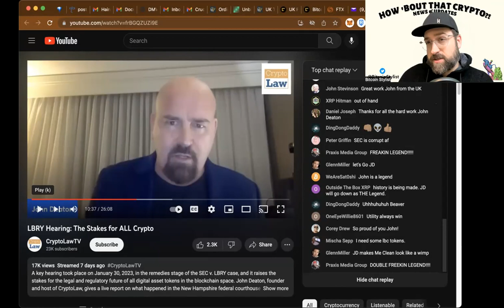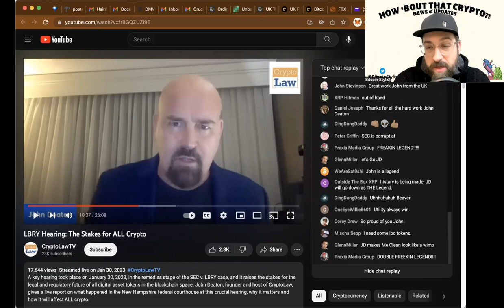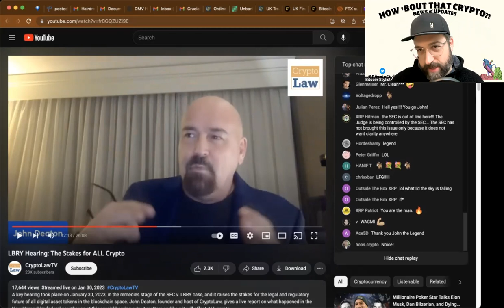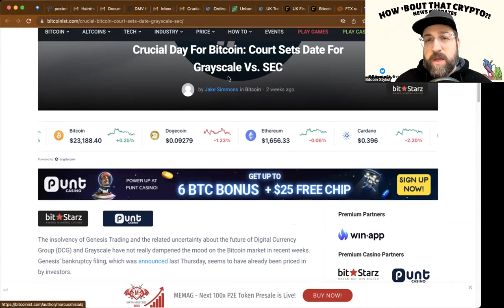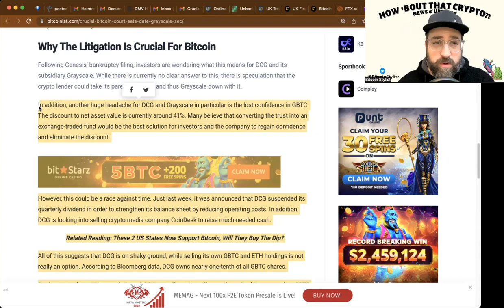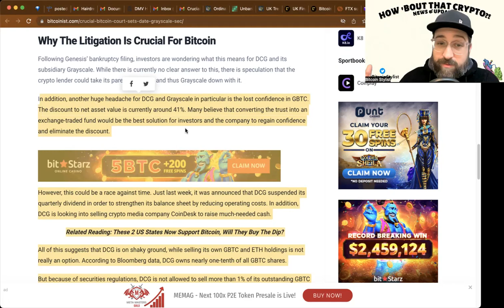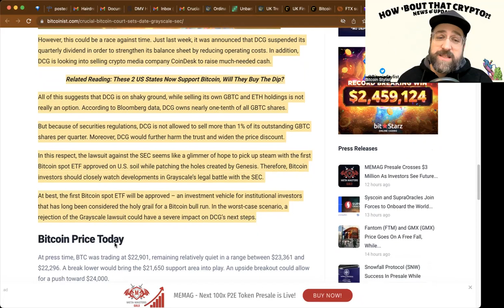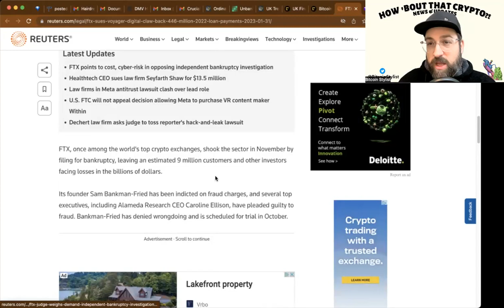UPDATES: Voyager Bankruptcy, Grayscale vs SEC, LBRY vs SEC Victory, FTX Sues Voyager?!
Crypto & Web3 Utility, Adoption, Risk, & Regulation News & Updates
HowBoutThatCrypto.com

Monitoring the Adoption and Regulation of Crypto & Web3!

Stay Up To Date On This and More NEWS by following Robert on Twitter

COINS I LIKE:

BTC
ETH
DOT
MATIC
XMR
Algo
COSMOS
LINK
SOL
ADA

For my fellow nerds, here is where I started this journey...very good place to start!

HOW TO BUY? We use the below, sign up for an account and GET FREE CRYPTO by using these links:

I am not a financial advisor or tax accountant or lawyer. This is not financial, legal, or tax advice.  If you need financial, tax, or legal advice, you may contact a financial advisor, certified public accountant, and or lawyer.